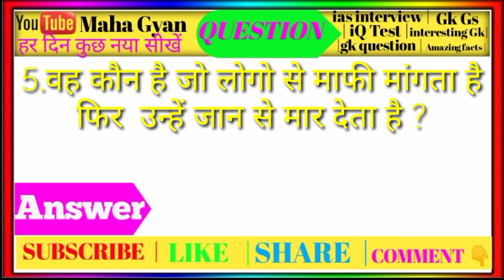सवाल एक जवाब एक||5 most brilliant Answers of upsc ias ips interview questions and answers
My Songs lyrics channel

yours Queries:-
gk
gk quiz
gk question
gk questions
br gk study
current affairs
gk in hindi
general knowledge
upsc
ias interview
ips
upsc interview
future tak gk
shorts
iasgk quiz question? || All compitition exam for you
motivational speech
facts AZ
upsc exam
interesting facts
sawal aapke jawab hamare
lucent gk
gk for competitive exams
competitive exams
gupt gyan
most important gk questions answers
ias ips gk questions 6lvgg
funny gk sawal jawab
gk ke sawal
viral shorts
funny video
xxx
gk drishti
samanya gyan
sexy sawal jawab
ips interview questions and answers
viral facts
सवाल आपके और जवाब हमारे
hindi gk
gk question answer
sexy video
sexy
m study bank
gs
motivation
up police new vacancy
funny
ips interview
gurukul coaching
interesting gk
gurukul study
gk gs hindi
sex
gk ka keeda
gk jankari
gk for competitive exam
most brilliant answer of upsc
gk question and answer
gk study center
current affairs 2022
upsc 101
g k
interesting gk questions answers
siya gk gyan
gk video
interview questions and answers
mock interview
hindi paheli
sexy gk
most brilliant answer of upsc ias ips interview
motivation video
upsc questions answer
gk questions and answers 2m
gk afroz
gk knowledge
gk knowledge video hindi
motivational
ias officer new questions answered
gd
ias interview questions answered
gk ke questions
gandi gk questions
randi
randi ko kaise chodey
hindi facts
upsc motivation questions
study adda
most brilliant gk
gk tak study
interesting fact
students motivation
most brilliant answers of u  current affairs
most brilliant question and answer
most brilliant answer
paheli
paheliyaan
only gk for you
gk for compitive exams
interview
interesting gk question
sawal apke aur javab humare
most brilliant gk questions
interesting questions
gk fact motivation
gk 2022
gk 2021
current gk questions
interesting paheliyan
gk k questions
gk k question
gk fact
general test
general knowledge prashna
general science
general awareness
gk study ias
paheliyan
today gk
best gk
smart learning knowledge
smart unique knowledge
gk ka adda
most important gk questions
most unique general knowledge question answer
most unic gk question answer
brilliant gk questions
general knowledge interesting questions
general knowledge interesting questions !! gk
gk most brilliant questions anawers
gk face study
shorts video
gk question hindi mein
snake facts gk gs hindi
viral shorts facts
khan gs reasearch
ips interview question
study adda।
ias ips interview questions
yt shorts
gk shorts video
gk facts